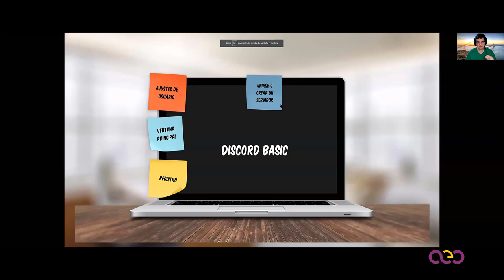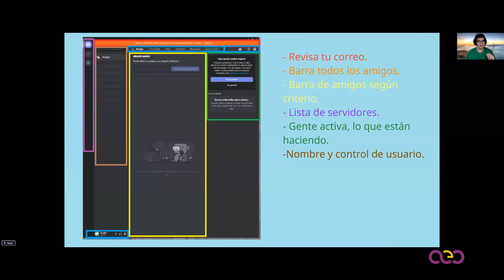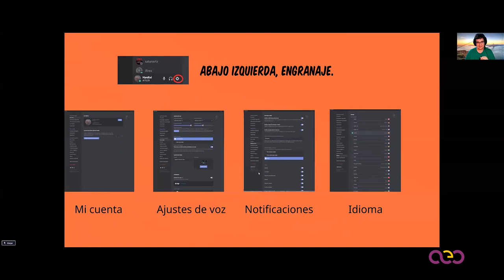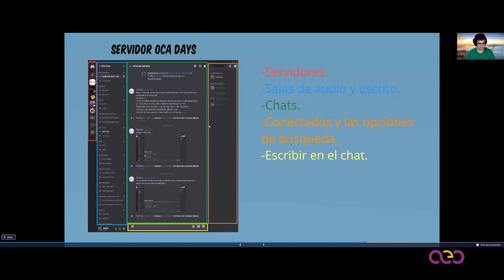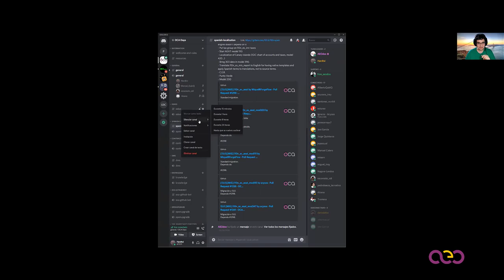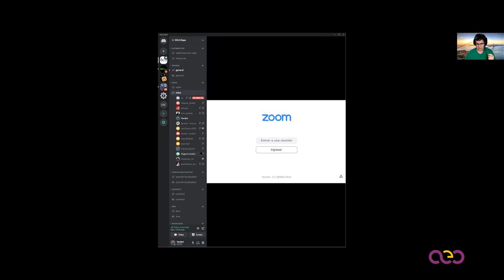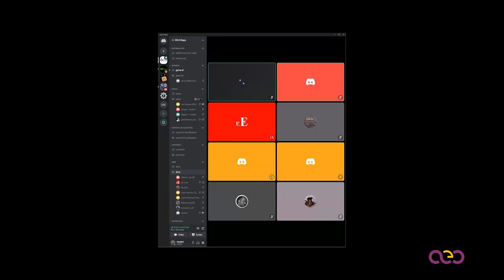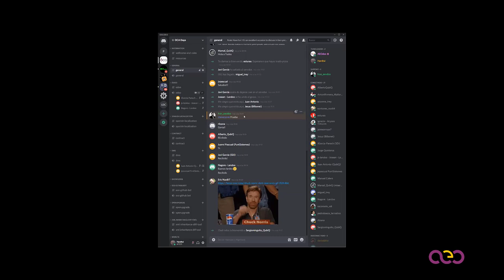Webinar AEOdoo Discord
El Spanish OCA Days se realizará el 18-19 de Mayo en su versión Home Edition stayhome.

Para proporcionar la mejor herramienta que se adapte a las necesidades del evento y después de revisar multitud de alternativas nos hemos decantado por Discord. Discord en una plataforma social para gamers que proporciona la estructura y herramientas comunicativas perfectas para el modo de trabajo del Code Sprint de OCA.

Para el uso y adaptación de Discord desde AEOdoo hemos contado con Aitor Larrañaga, procedente del mundo del gaming y modder para el Team Thermaltake.

Aitor esta ampliamente familiarizado con el uso de Discord en multitud de eventos y nos apoyara en la configuración de la herramienta y os presentará las mejores funcionalidades de la misma para la colaboración de los dos días del evento.